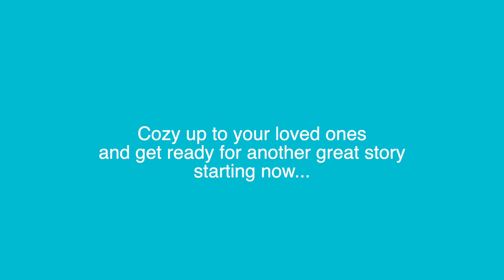Good Friday Storytime Teaser General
Join Sophia Learning Center for Storytime by the fireplace.